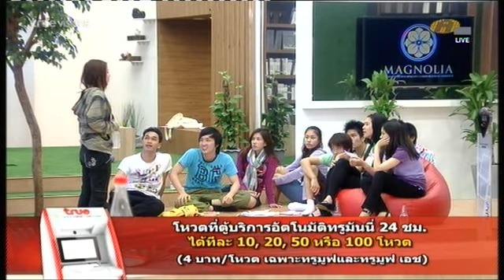Class Acting ครูบิว ครูเบลล์ วันอังคาร ตอน 4